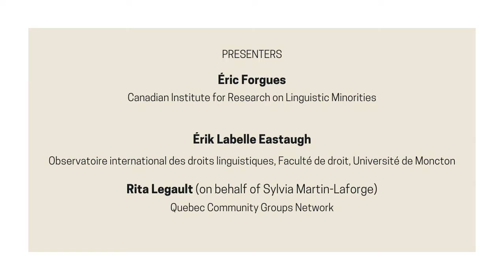Launch of issue no 17 - 50 Years of Legislation Concerning Official Languages in Canada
This issue stem from the symposium entitled “50 Years of Implementing the Official Languages Act: Review and Prospects”, which took place during the 87 th congress of the Association francophone pour le savoir (Acfas) in 2019. This symposium was an occasion to take stock of the evolution of the official languages question within its Canadian political context. To follow the evolution of the Act and its implemen‑ tation is to follow the evolution of the various discourses, debates, dialogues and reflections surrounding this issue in Canada.